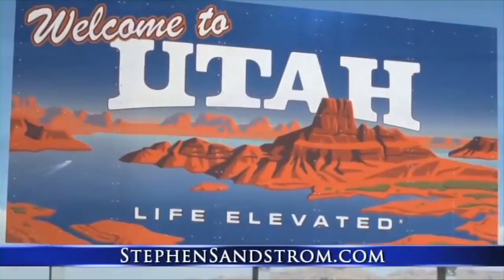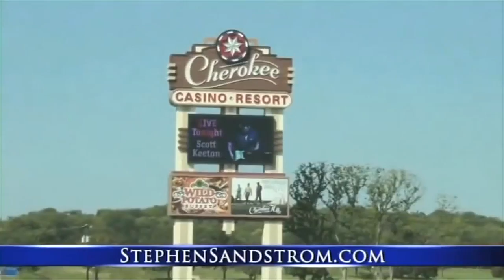Vote Stephen Sandstrom Utah State Senate - District 14 - Equipped to Serve